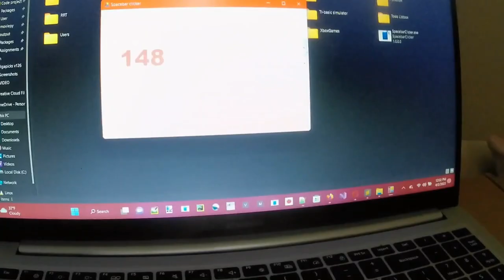Free roll yahtzee progression (Apr 2023 to Jan 2024) [FHD]